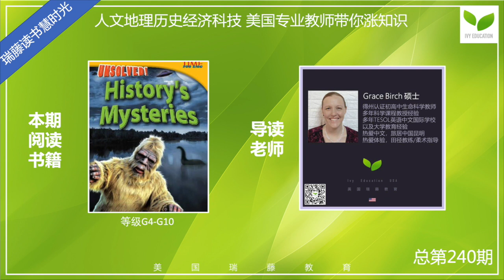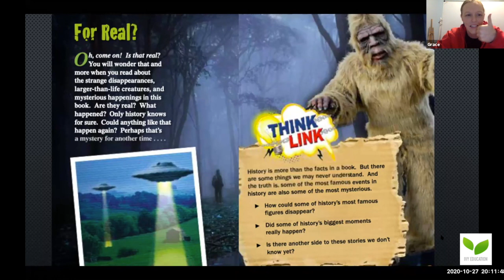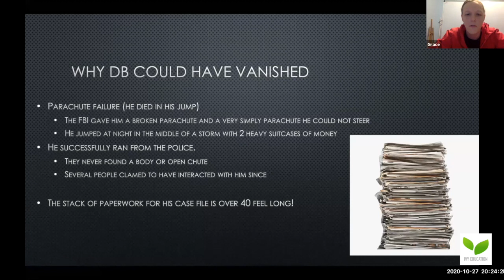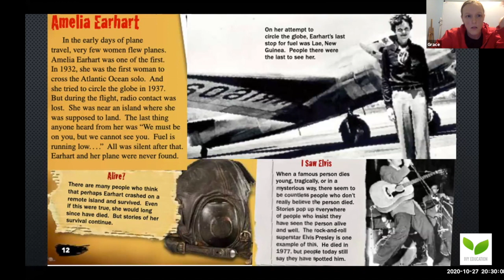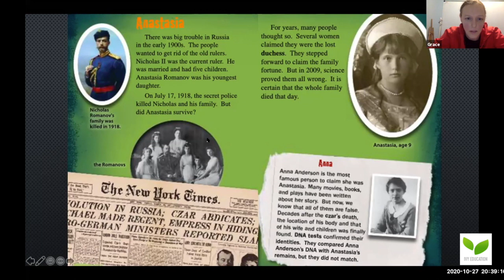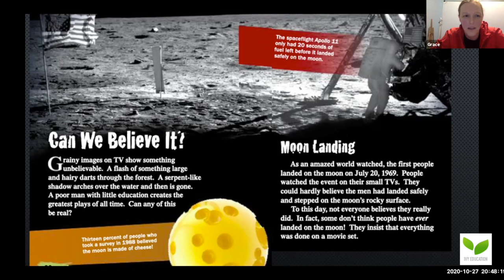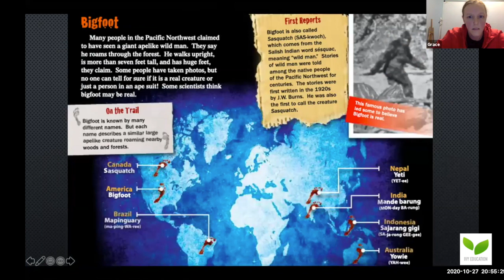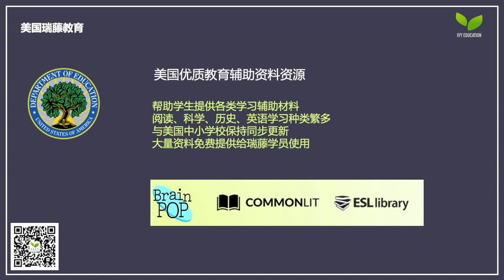Unsolved History's Mysteries by Grace Birch 美国瑞藤教育读书慧大课第240期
Ivy Education Book Club Webinar EP240 -Unsolved History's Mysteries by Grace Birch 美国瑞藤教育读书慧大课第240期